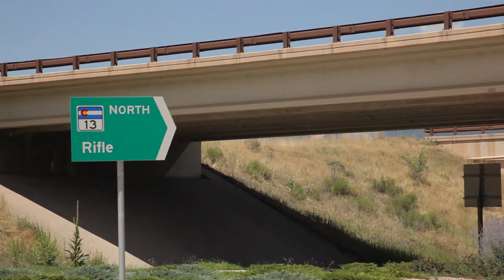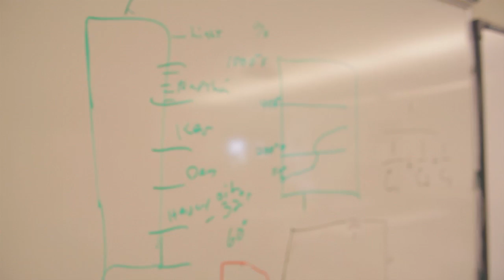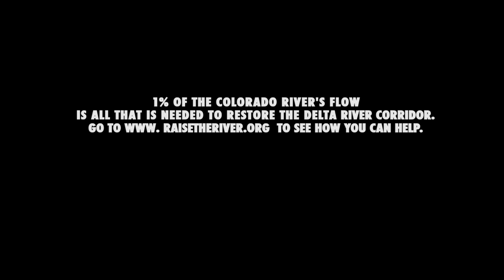Rifle, CO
Raise the River is a unique partnership of six U.S. and Mexican non-governmental organizations committed to restoring the Colorado River delta. Members include Environmental Defense Fund, Sonoran Institute, Pronatura Noroeste, The Nature Conservancy, Redford Center, and National Fish and Wildlife Foundation.

In the spirit of collaboration, Raise the River has teamed up with American University School of Communication to create PSAs highlighting the story of the Colorado River's Delta, water use issues and promoting a new water ethic. We are thrilled to share the students' thoughtful, funny and original work throughout the month of February.

American University student filmmakers included in this series are Pedro Carvalho, Daniela Pérez Frías, Terence Johnson, Brian Kelly, Jason Kurtis, and Wynette Yao.